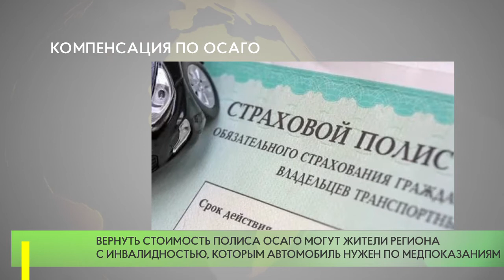Компенсация по ОСАГО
В Подмосковье у жителей с ограниченными возможностями здоровья появилась возможность оформить компенсацию по ОСАГО онлайн.